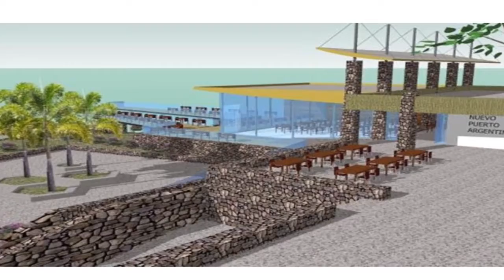El Cadillal estrenará un centro gastronómico en diciembre - Tucumán Gobierno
Posicionar al dique Celestino Gelsi como un centro turístico enmarcado por las serranías pobladas por la selva tucumana. Esta es la misión impulsada por el Gobierno de Tucumán a través del proyecto de transformación del dique El Cadillal que ya está en marcha.
El plan de obras, en su primera etapa, estrenará en diciembre unnuevo centro gastronómico que incluye paseos peatonales, estacionamientos, modernas luminarias y nuevos servicios turísticos y recreativos como paseos en lancha, deportes acuáticos y de aventura y un Museo Arqueológico renovado que mostrará el legado histórico que posee la  zona.
Así lo afirmó el presidente del Ente Tucumán Turismo, Sebastián Giobellina, que informó, además que en una segunda etapa, a mediados de enero, se sumará un bar flotante que estará unido a la costa, que se incorporará al servicio ofrecido por la Aerosilla que tiene un restaurante en el cerro Medici al que se accede por ese medio.
El funcionario contó que en la zona de playa, donde se encuentra Puerto Argentino, habrá servicios de coctelería y foodtruks para los visitantes que quieran disfrutar del día cerca del agua.
“Se dota de infraestructura de calidad a El Cadillal. Un centro turístico tan importante para Tucumán que se encuentra a sólo 23 km de Capital y al que se accede por una autopista”, manifestó.
¿Qué se espera para la temporada 2019?
“Creemos que se dará una temporada con alta concentración de turismo nacional e internacional. En el Consejo Federal de Turismo, la Secretaría de Turismo de la Nación mostró sus estadísticas y concluyó que por la devaluación que sufrió la Argentina somos más tentadores para la oferta turística internacional. Está llegando mayor cantidad de gente a nuestro país y a la provincia”, comentó Giobellina que dijo que se espera una “temporada muy buena para Tucumán”.
Agencias de viaje
Al ser consultado por el contralor a la actividad de los operadores turísticos, dijo que se harán campañas de concientización para que los consumidores sepan cómo contratar paquetes turísticos. Esta iniciativa se repite cada año y busca que los turistas sólo contraten empresas legalizadas, que tengan legajo y se encuentren incluidas en el Registro Nacional de Agencias de Viaje.
Ciudad Digital
Giobellina se mostró conforme con el desarrollo de una aplicación digital que mostrará los atractivos y la oferta turística de Tafí del Valle. Una app que será presentada con el apoyo del Ente Tucumán Turismo y  que sumará un servicio más para ofrecer a los visitantes de la principal villa turística de la provincia.
Seguridad para los turistas
El Ente Tucumán Turismo junto con el Ministerio de Seguridad avanza en el desarrollo de un plan de seguridad para cuidar a los visitantes tucumanos, de otras provincias y del extranjero que recorran los centros turísticos provinciales.
En este marco, se inaugurará un destacamento que estará ubicado en un nuevo Centro de Información Turística en la villa de El Cadillal.
También habrá controles de alcoholemia y documentación vial en cada uno de los centros turísticos “amigando las comisarias con los veraneantes y los pobladores de estas localidades”, aseguró.